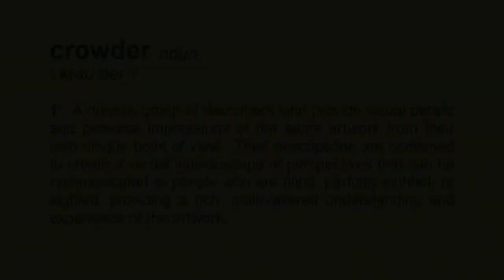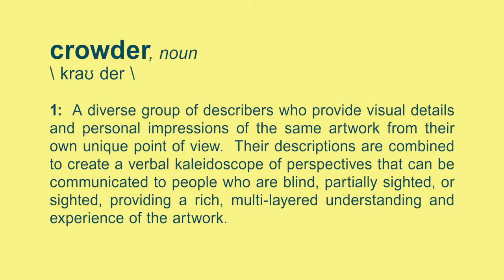VocalEye Crowder Highlights 2021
VocalEye's third Crowd-Sourced Description Project focuses on Vancouver Mural Fest murals. Help us make public art more accessible to people who are blind and partially sighted. Join the Crowder 2022!

00:00 - Title Card
00:18 - Vincent van Gogh, Starry Night
00:50 - Vincent van Gogh, Self Portrait (1887)
01:23 - Leonardo da Vinci, Mona Lisa
02:00 - Crowder definition